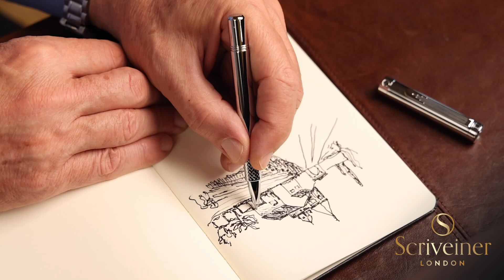Experience the Elegance of the Scriveiner EDC Rollerball Pen | Premium Writing Instrument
Discover the perfect blend of luxury and functionality with the Scriveiner EDC Rollerball Pen! In this video, we showcase the exquisite design and superior performance of this premium writing instruments.